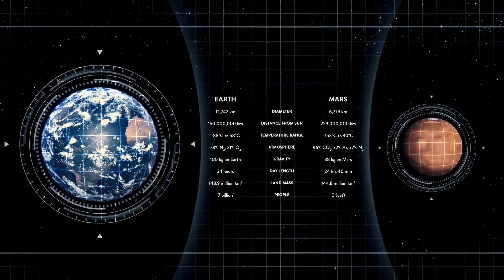Interstellar Lab | Trailer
Interstellar Lab’s mission is to help build a future full of life on Earth and beyond.
The company develops and builds space-inspired villages on Earth. By applying closed-loop design and using environment controlled life support technologies, Interstellar Lab is proposing a new framework for regenerative living on Earth before the Moon and Mars.